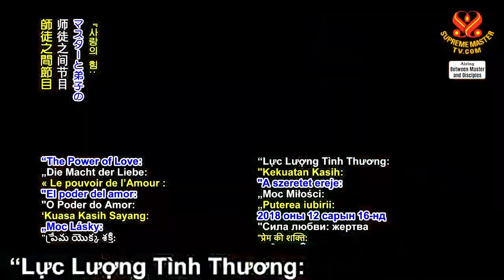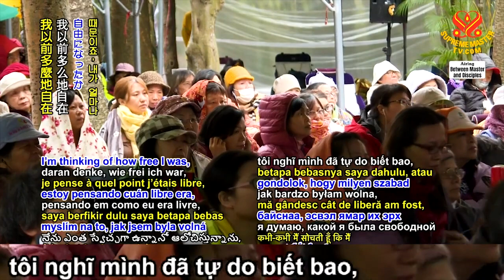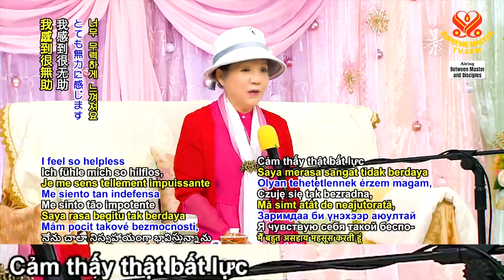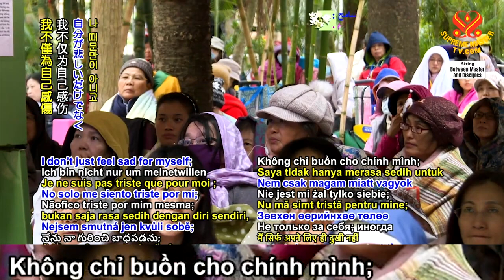1, Lực Lượng Tình Thương Sự Hy Sinh Của Sư Phụ, Phần 1 5, THANH HẢI VÔ THƯỢNG SƯ, 16 12 2018